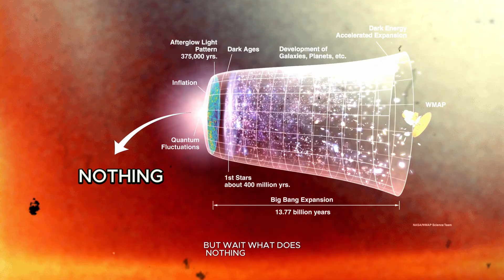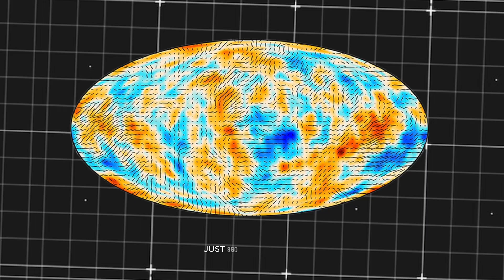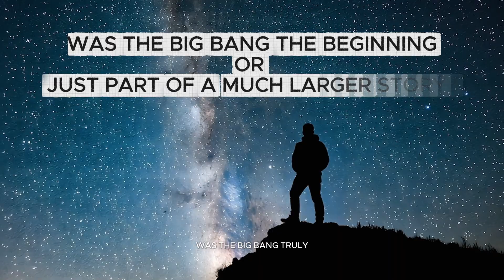How Did ‘NOTHING’ Exist Before the BIG BANG? | Curious Mind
How Did ‘NOTHING’ Exist Before the BIG BANG? What existed before the Big Bang? Was there really nothing — or something beyond our understanding of space and time?
In this video, we explore one of the most mind-bending questions in cosmology: How did “nothing” exist before the Big Bang?
From quantum fluctuations and the multiverse theory to the possibility of a timeless universe, scientists have proposed fascinating ideas about what came before everything we know.

Discover how physics, philosophy, and cosmology try to explain the mystery of nothingness — and whether the Big Bang was truly the beginning of it all… or just part of a much larger story.

before the big bang explained

what was before the universe

how did nothing exist before the big bang

the big bang theory explained

what came before the big bang

big bang cosmology

how the universe began

quantum vacuum before big bang

multiverse theory explained

beginning of time and space

how the universe started

cosmology documentary

science of nothingness

Commonly Asked Questions (FAQ Section):
What existed before the Big Bang?

Was there truly “nothing” before the Big Bang?

Did time exist before the universe began?

Could there have been another universe before ours?

How do scientists study what came before the Big Bang?

Is the concept of “nothing” even possible in physics?

What is the quantum vacuum theory?

Could the Big Bang have been a cycle in an eternal universe?

Does the multiverse theory explain what came before the Big Bang?

How do religion and science differ on what existed before creation?